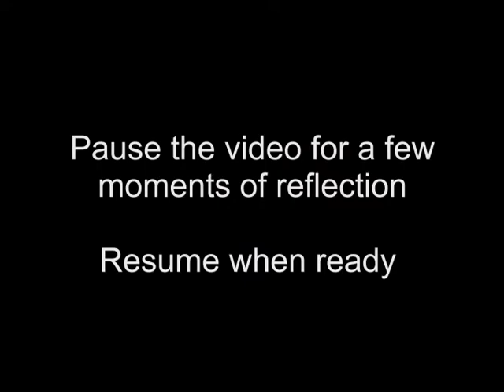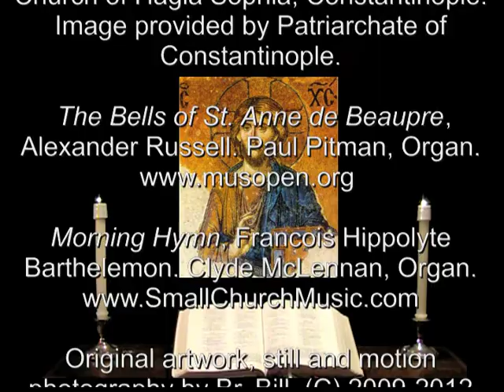21 Sep 2012 St Matthew Morning Prayer